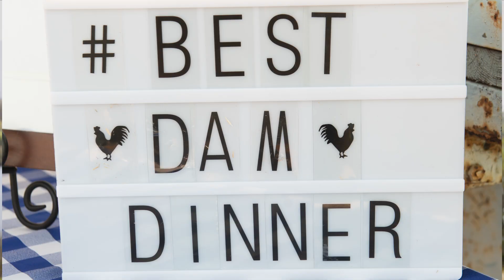Prepárate para la Cena Comunitaria de Goleta el 19 de agosto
Un evento local favorito, la cena comunitaria de Goleta de Dam Dinner está programada para el sábado 19 de agosto de 2023. Su popularidad ha crecido a lo largo de los años, ¡así que estamos agregando una hora extra de diversión! Traiga a sus amigos y familiares y únase a nosotros en la pintoresca presa del lago Los Carneros de 4:00 p.m. a 7:00 p.m. Mire esta invitación de video para obtener más información. ¡Esperamos verte ahí!